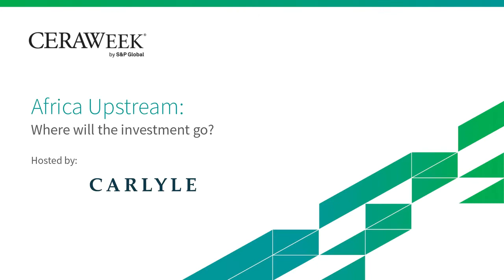“Africa upstream: Where will the investment go?” at the ongoing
Our Chairman, Dr ABC Orjiako on “Africa upstream: Where will the investment go?” at CERAWeeK 2022